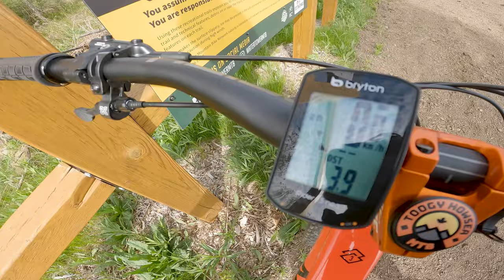Water Tower MTB Network Trails in St. Thomas! I can ride my bike to the trails!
Checking out the new mountain bike trails in my town, the Water Tower MTB Network in St. Thomas, Ontario.  The best part is I can ride my bike to the trails!

Like the channel and want to support it?  you can do a one time donation through Paypal

00:00 Intro
00:49 Soft Opening
02:04 Sweet & Low
04:35 Two Steps Back (Climb)
06:44 One Step Forward
08:36 Lost & Found
09:57 Lightening Strikes
10:40 Here Today Gone Tomorrow
13:19 Final Thoughts

Keep your feet on the pedals!